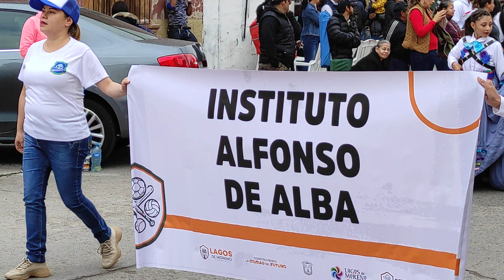desfile 20 de noviembre Lagos de Moreno dedicado para mis suscriptores de Estados Unidos